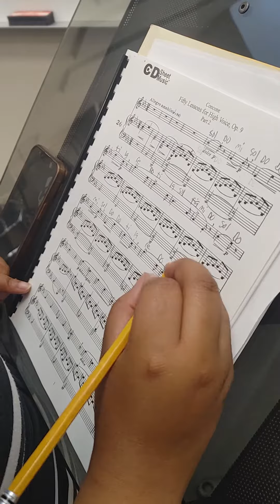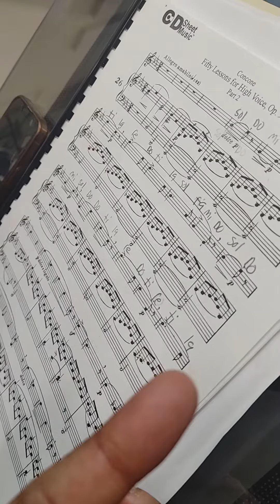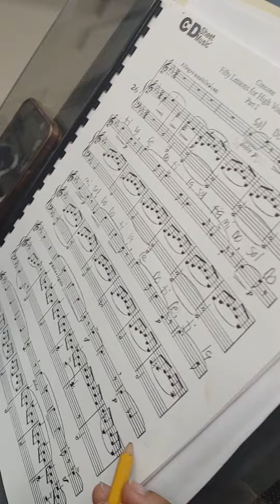MUSA 325 -Applied Lesson - Learning to Read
Student learning to incorporate information from others core classes into her applied lesson for faster comprehension. solfege...